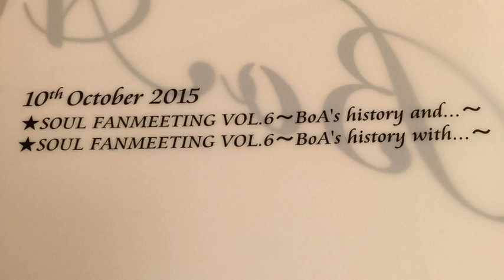[everysing] Bad Drive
Singer : BoAFLY
Title : Bad Drive

かっこいいーこの曲･････

everysing APPLICATION

▶ Features ◀